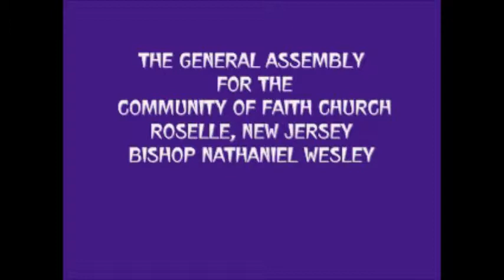Prophetess Velda Horton preaches...."Still Making It On Faith & Fumes!"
Prophetess Velda Horton preached the sermon entitled "Still Making It On Faith & Fumes!" on the first night of the General Assembly for the Community of Faith Church, Roselle, New Jersey, Bishop Nathaniel Wesley, Pastor. Enjoy & Be Blessed!